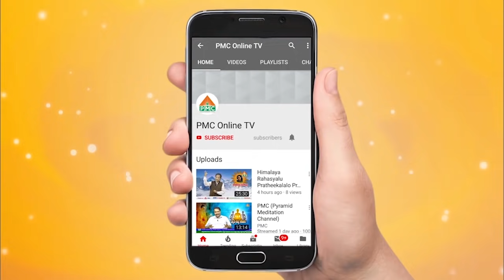What Is The Importance Of Six Tastes In Food | Meditation In Telugu | PMC | మిల్లెట్స్ తింటే చాలా ?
We all should eat food which consists of all the six tastes in it. The six tastes are sweet, sour, salt , bitter, pungent , astringent. Im modern times we have skipped the sour taste and started over consuming others. This is the reason why people are getting a number of diseases said by Ayurveda Doctor Ravi Verma.